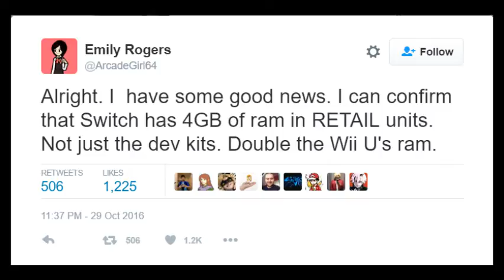Nintendo Switch Has 4GB of Ram??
New leaks put the Nintendo Switch with 4GB of ram. That would give the Switch twice as much ram as the Wii U but only half the ram of the PS4 and Xbox one. This won't be as big of a deal considering it will be using a mobile CPU to power the tablet.